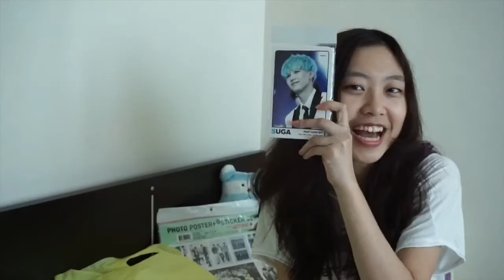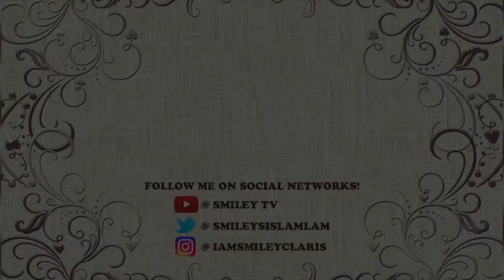[ENG] 初夏首爾遊 Fresh Seoul Summer BEST ITEM HAUL EP1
大家好！Smiley從韓國回來，又買了好多東西！我選出幾樣我覺得比較好的、熱烈推介的產品，大家去韓國的話一定要去看看哦！我也提供溫馨提示，方便大家購物。有什麼問題可以留言問我哦！這一集介紹衣服和護膚品化妝品，下一集繼續介紹別的小禮物！

Hello! Smiley just returned from Korea, and I bought so many stuff! I've chosen a few items that are good and highly recommended to buy, if you ever get to go to Korea don't forget to check them out! This episode will talk about clothes and cosmetics products, next episode will talk about little items that I bought!